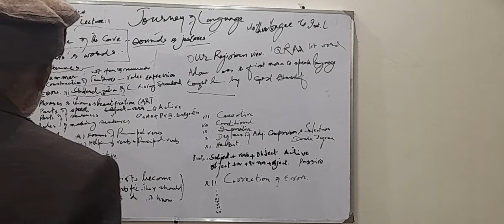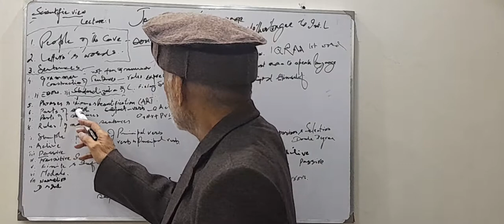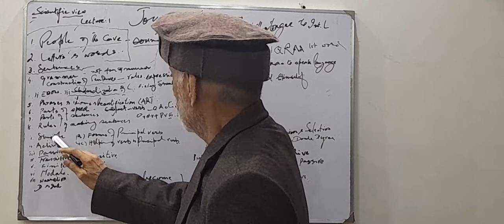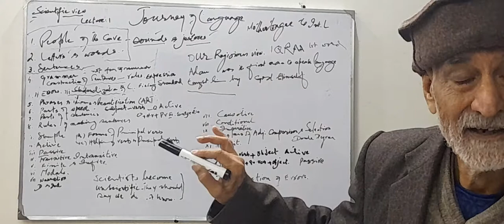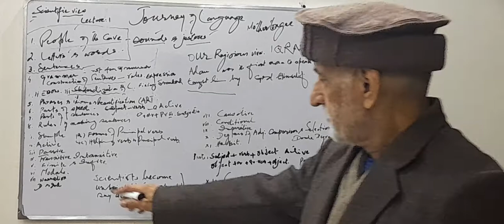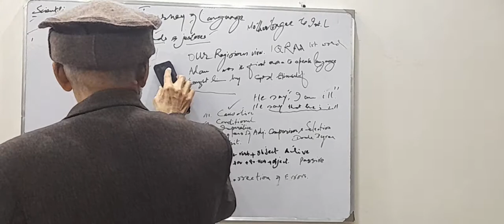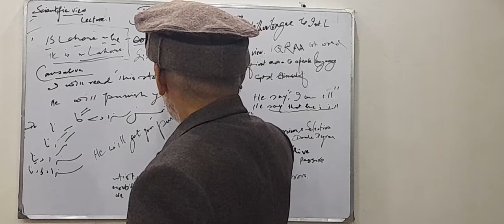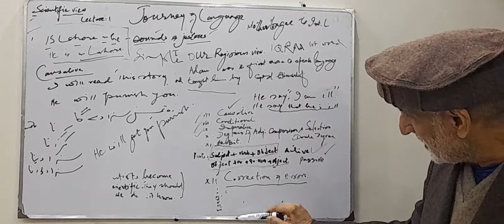Grammar In Action by Grammar In Action by Prof. Bashir Ahmed Sabir - Part - 36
Grammar In Action by Prof. Bashir Ahmed Sabir
Prof. Bashir Ahmed Sabir is a living legend.
He has served the students of our nation for more than 60 years.
Now at the ripened age of 79, he still has a great zeal and zest to serve the nation.
He is a genius with elegance and style.
Here, he is teaching:-
Journey of Language
Please remain with us
You will never regret time you spend with us.